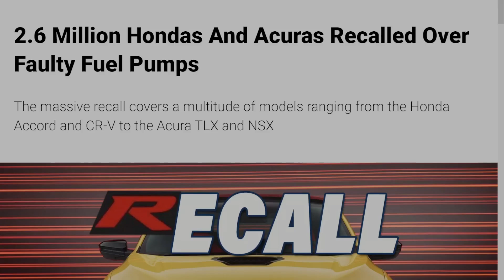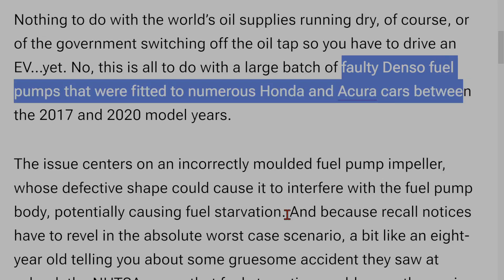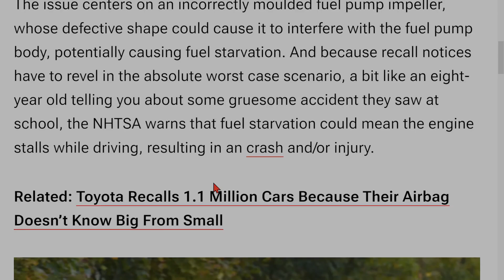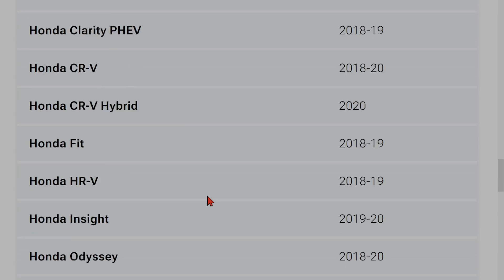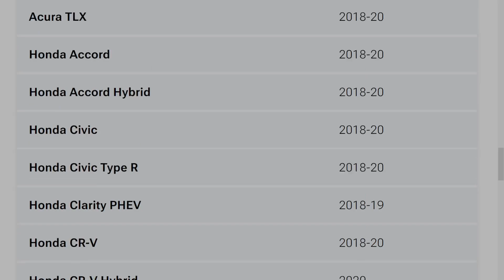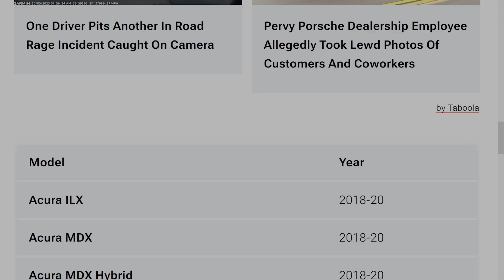2.6 Million Hondas And Acuras Recalled Over Faulty Fuel Pumps